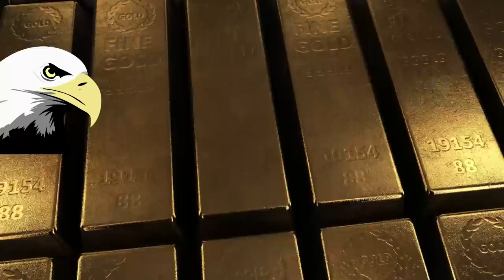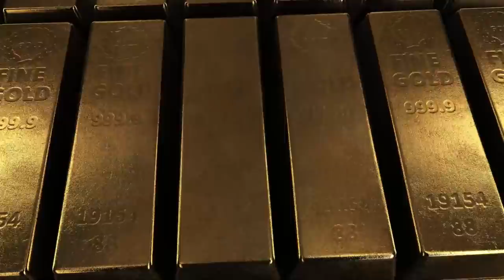Depósito de dinheiro na conta para sacar - FREQUÊNCIA GOLD SUBLIMINAR PARA ATRAIR DINHEIRO NA CONTA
INSTRUÇÕES: DEIXE TOCANDO EM SEU AMBIENTE EM QUALQUER HORÁRIO OU USE FONES DE OUVIDOS E ESCUTE ANTES DE DORMIR.
COMO FUNCIONA: AO ESCUTAR ESSE SOM DO SAQUE DE DINHEIRO O CÉREBRO VAI REMETER A ALGO QUE JÁ EXISTEI E ELE PENSARÁ QUE ESTÁ ACONTECNDO NOVAMENTE UM SAQUE DE DINHEIRO, PELA LEI DA ATRAÇÃO SEMELHANTE ATRAI SEMELHANTE ATRAINDO DINHEIRO MESMO QUE VOCÊ ESTEJA PASSANDO POR UMA SITUAÇÃO DIFÍCIL.